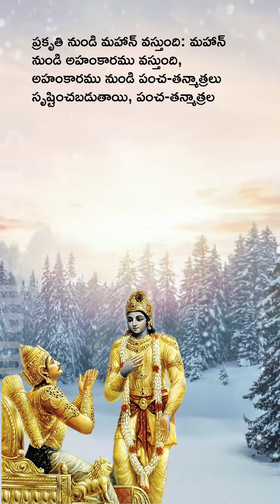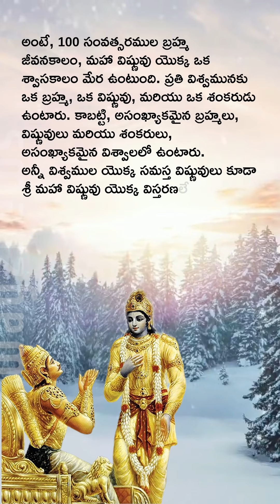భగవద్గీత-సప్తమోధ్యాయం-శ్లోకం: 18 || Way2News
Watch భగవద్గీత-సప్తమోధ్యాయం-శ్లోకం: 18 || Way2News

✔️ Why wait when you can get everything at once in short and summarized format? Download the Way2News app now!

☑️ About Way2News:

1️⃣ Way2News is India’s largest short news app that covers today’s local news, live and latest news from your city and the rest of the world.

2️⃣ It established itself as one of the most credible news apps and YouTube news channels in India.

3️⃣ It is the most popular media organisation that covers news from categories - political, economy, sports, jobs, business, entertainment, tollywood, telugu cinema, and etc.

4️⃣ It is also one of the Best short News news app in Telangana and Andhra Pradesh.